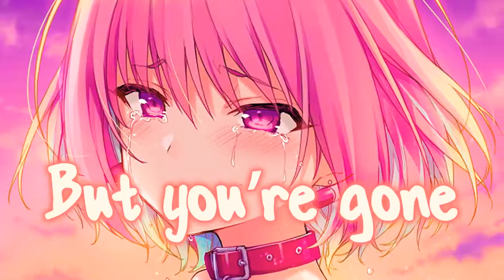Nightcore - Gone (Lyrics)